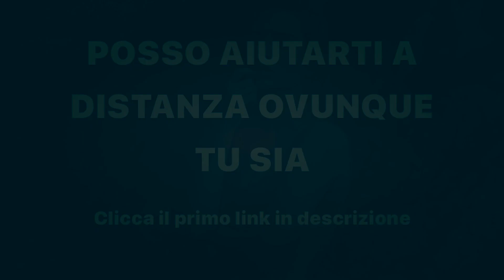Scheda Massa Diversa dal Solito per Avere Più Muscoli: Serie e Ripetizioni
Scopri in questo video una scheda di allenamento diverso dal solito per aumentare la massa muscolare anche a casa in poco spazio divertendoti con uno stimolo che sia per l’appunto alternativo per quanto riguarda il solito allenamento puntando all’ipertrofia muscolare e alla forza muscolare con ottima auto consapevolezza.  Si tratta fondamentalmente di eseguire soltanto gli esercizi che senti al meglio per ogni gruppo muscolare con ogni serie a sfinimento con la pausa che aumenta fra una serie e l’altra dello stesso esercizio con ottima connessione mente muscolo massimizzando anche il tempo sotto tensione. Quindi come prima cosa sicuramente con ottima consapevolezza muscolare ascoltando ti devi trovare per ogni muscolo i migliori esercizi e quindi focalizzarti solo su di essi eseguendoli con carichi del 75% del massimale con un ampio arco di movimento nella fase concentrica ed eccentrica da massimizzare. Provalo anche a casa con panca e due manubri dopodiché puoi avere ottimi risultati divertendoti in poco spazio.
Ecco tutto:
0:00 Introduzione
0:20 Test e Guida
0:33 il Metodo Butterfly
0:47 Scheda Massa